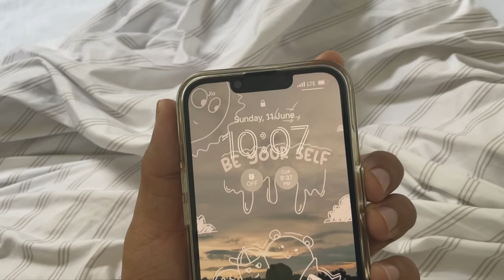A day in my life || my life in India || aesthetic Vlog 🐬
Hlo viewers!
I’m back with another new vlog hope you people will liked it..

About me~
Height:5ft11inch
Camera:canon + apple
Editing software:
iPad 3gen 2022, inshot,(canva & sketchbook) for thumbnail.

©️Filmed and edited by maakun.